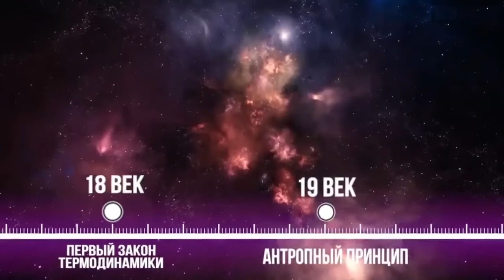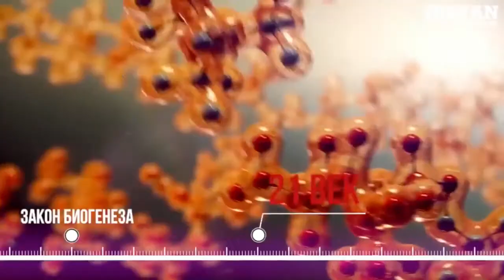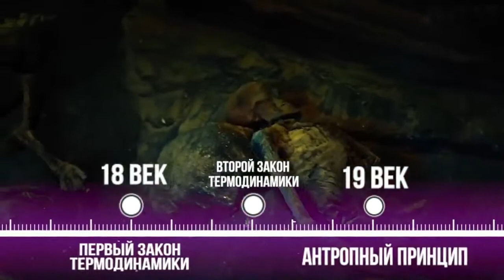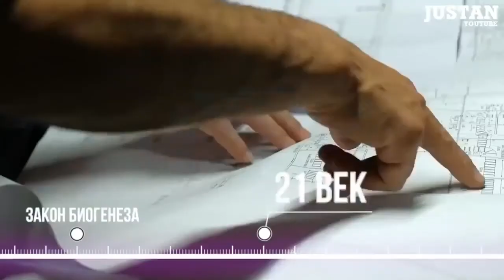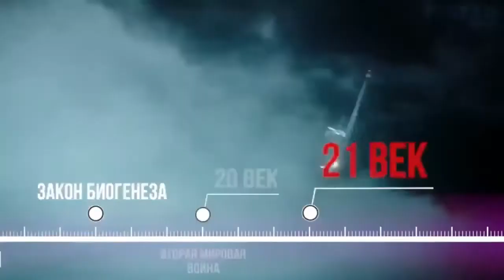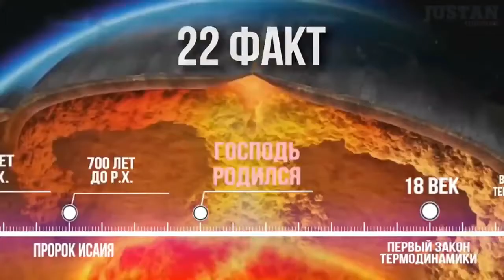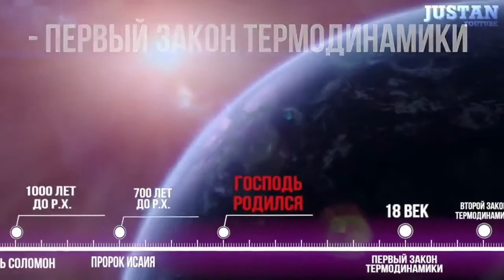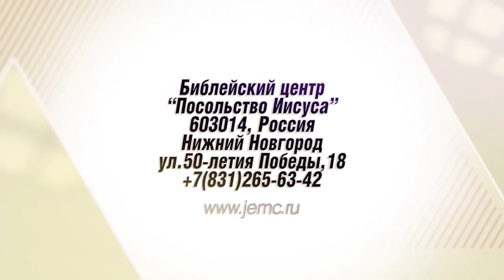НАДЕЖДА ВЕЧНОЙ ЖИЗНИ. «Павел – муж Веры»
Во время трансляции богослужения церкви "Посольство Иисуса" на телеканале ТБН проповедовал епископ Павел Рындич. Люди очень сильно держаться за все материальное и не думают о вечной жизни. Очень мало людей ходят в церковь, хотя многие называют себя верующими. Господь хочет, чтобы мы поняли кто мы и куда мы идем. Необходимо осознать зачем мы родились. Наша настоящая Родина - она на Небесах. Нельзя жить только земным. Подробности в программе.

Павел Рындич#Посольство Иисуса#вечная жизнь